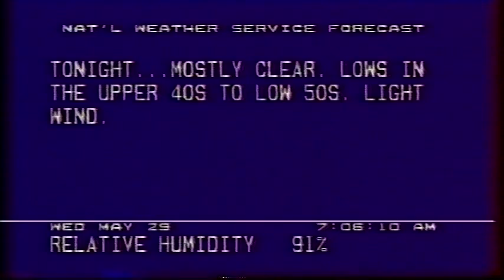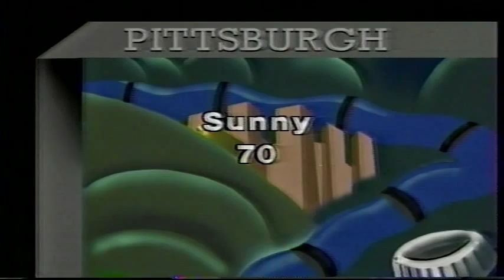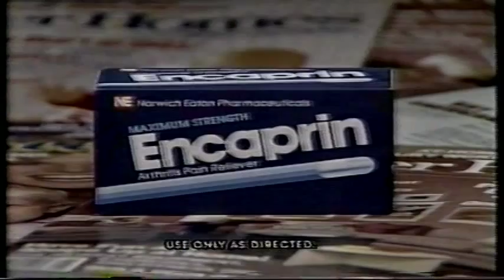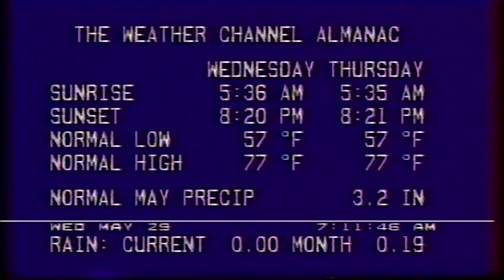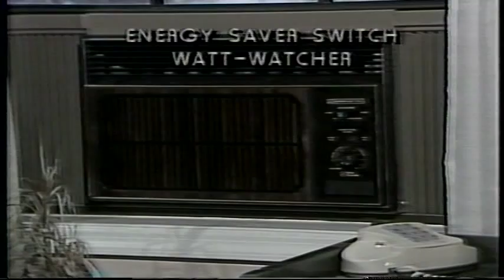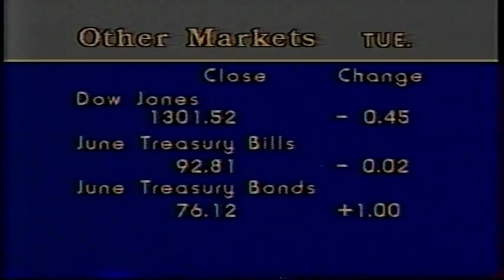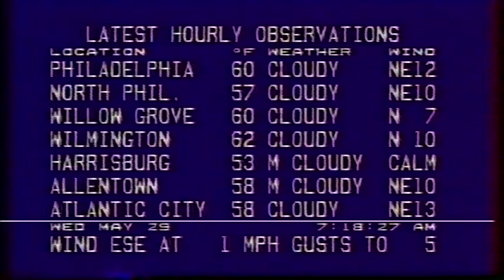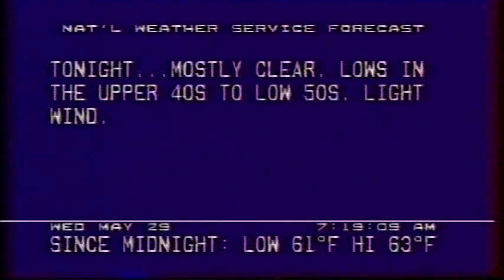The Weather Channel circa May 1985 Gay Dawson - John Doyle - Charlie Welsh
Gay Dawson, John Doyle, Charlie Welsh, Don Bussin?